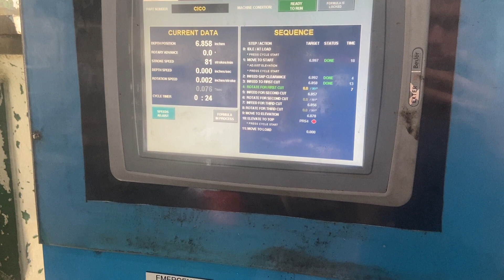Fellows 50-8 Hydrostroke Gear Shaper w/ PLC Controller Gibbs #25368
Machine Equipped with:
Automatic Cutter Spindle Elevating
Bidirectional Cutter Spindle Back-Off
Quick Return Cutter Spindle
Cutter Spindle Positioning
Remote Stroke Positioning
Infinitely Variable Stroking Speed (12-500 SPM)
Infinitely Variable Infeed
Infinitely Variable Rotary Feed
Work Spindle Rapid Rotation Drive
Three-Cut Cycle
Chip Conveyor
HYDROSTROKE Hydraulic Power and Control Unit
Lubrication System

Specifications:
Maximum External Gear (PD): 50"
Minimum External Gear (Root Diameter): 7.08" Minus Cutter OD
Maximum Internal Gear (Min. Dia.): 51.18" Minus 2X Rim Thickness (Vert. Lift)
Minimum Internal Gear (Min. Dia.): 7.28" Plus Cutter OD
Maximum Diametral Pitch (Spur and Helical): 2.0
Maximum Face Width: 8.00"
Maximum Helix Angle, Based On 7" (178mm) PD Cutter: 40 Degrees
Work Index Wheel Diameter: 40.00"
Load On Worktable, Maximum: 11,000 lb.
Dimensions (L x H x D): 226" x 119" x 90"
Total Space Required for Hydraulic Unit & Open Doors (LxD): 226" x 109"
Net Weight W/Motors: 26,000#

For Sale By Gibbs Machinery Company
21500 Hoover Road